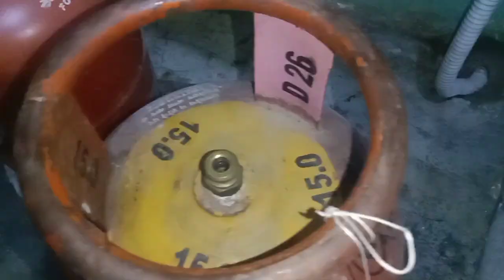आज मैंने डरते डरते लिया l और डरते डरते खाया l इतना डर क्यों मुझे